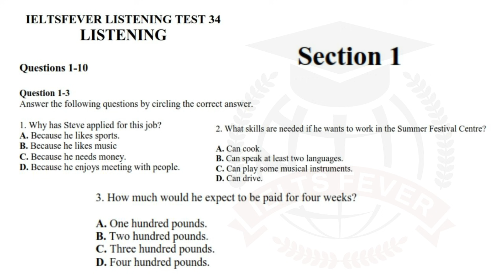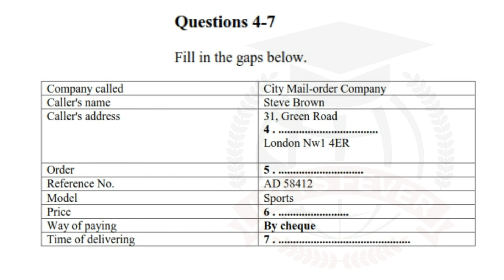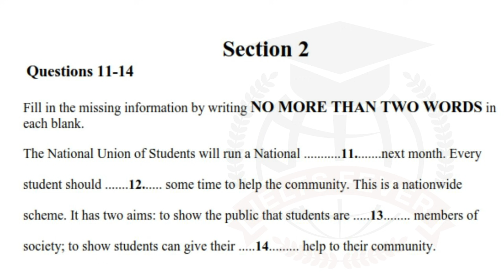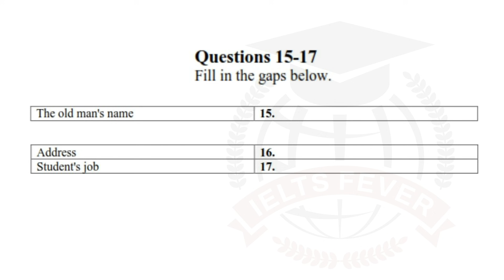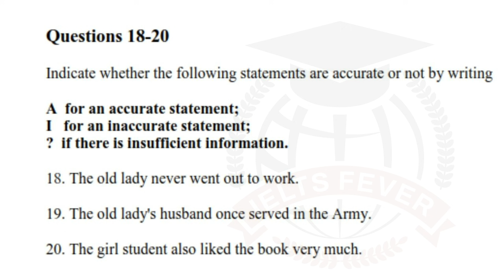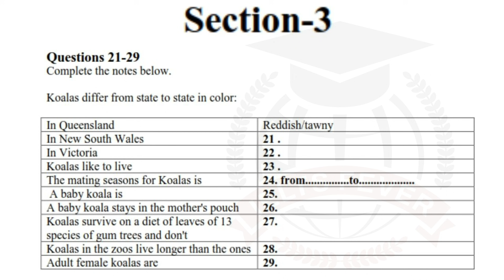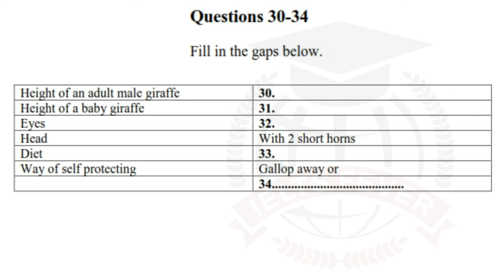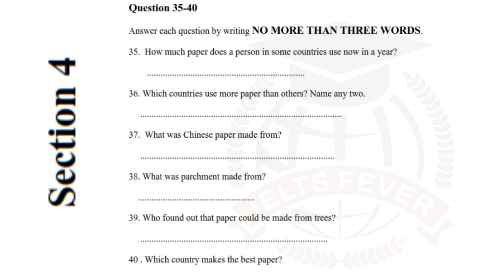IELTS Fever listening Practice Test 34 With Answers 2021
IELTS Fever listening Practice Test 34 2021  PDF
IELTS Fever listening Practice Test 34  With Answers 2021 PDF
Cover Topic

IELTS Fever
ielts listening test
ielts listening
listening
listening test 34
ieltsfever
ieltsfever academic module practice test 34 listening
listening ielts fever
ielts fever listening practice test
ielts fever
ielts listening test 2021
ielts fever listening practice test 1

Copyright Disclamer